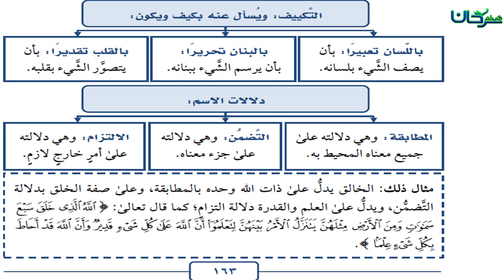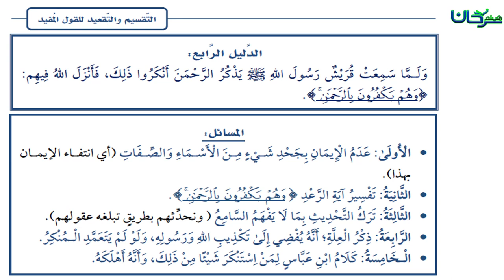63/26 بَابُ مَنْ جَحَدَ شَيْئًا مِنَ الْأَسْمَاءِ وَالصِّفَاتِ.